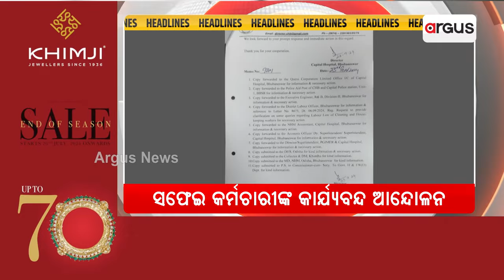Headlines 12pm || 24 Sep 2024 || ArgusNews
+ ସେୟାର ବଜାରରେ ନୂଆ ରେକର୍ଡ
+ `ବିଜେଡି ପରାଜୟର 3 କାରଣ'
+ ଇସ୍ରାଏଲର ଭୟଙ୍କର ଆକ୍ରମଣ - 492 ମୃତ
+ ସଫେଇ କର୍ମଚାରୀଙ୍କ କାର୍ଯ୍ୟବନ୍ଦ ଆନ୍ଦୋଳନ
+ ପାହାଡ଼ରୁ ଧସିଲା ମାଟି ଅତଡ଼ା
+ ଆଜି ଲଘୁଚାପ, ପ୍ରବଳ ବର୍ଷିବ